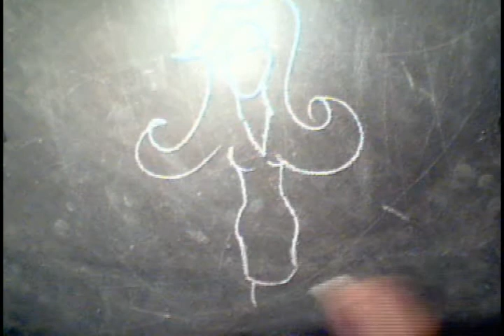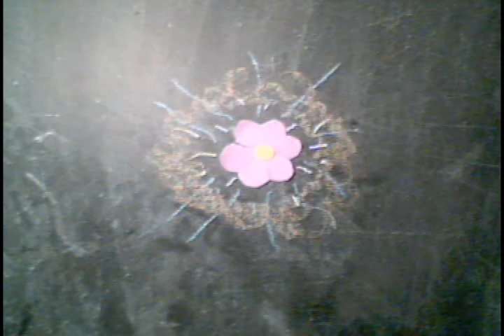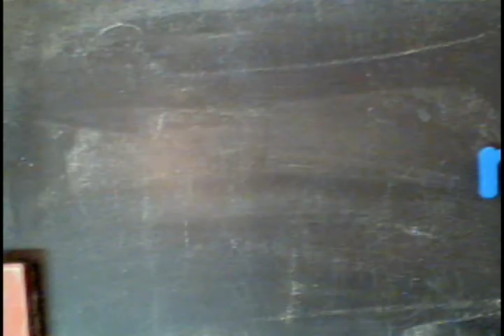Rejuvination Lounge (day 7).mov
stop motion animation created on The Edge of Imagination Station during the Rejuvenation Lounge at AAMP in Austin, TX. 2010.